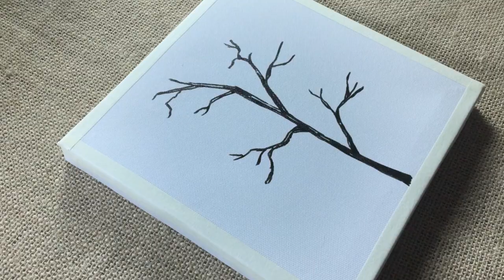Pink Christmas Tree 🌲 / Acrylic Painting for Beginners / Painting Tutorial #81 / Satisfying ASMR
Hello :-)
I painted Pink Christmas Tree 🌲       🎨